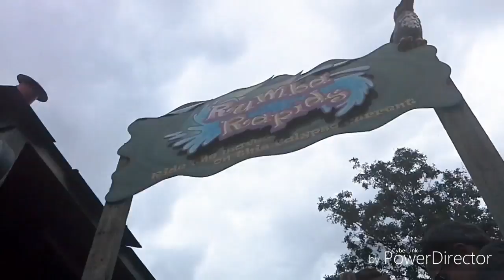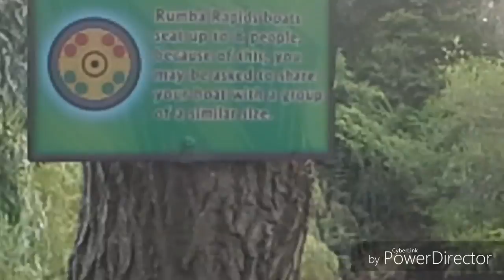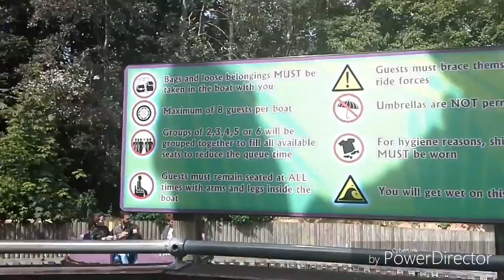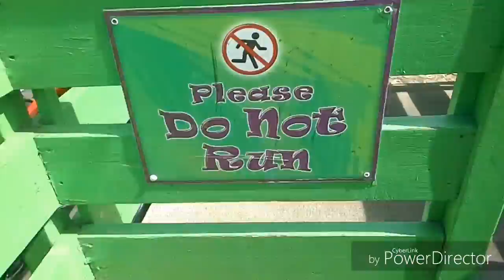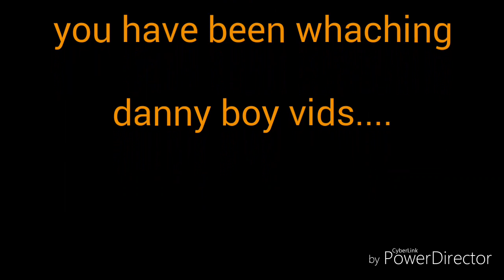Rumba rapids thourpe park 2016 (with pov)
You have been whaching danny boy vids!